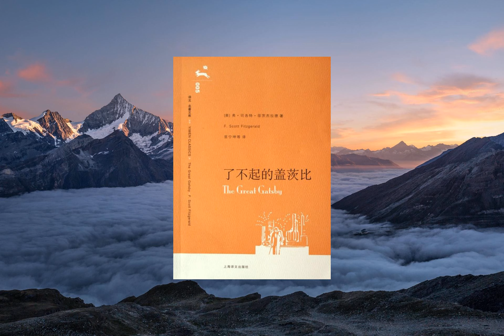No.1 菲茨杰拉德代表作《了不起的盖茨比》，盖茨比是莱昂纳多饰演过的最悲情的男主角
《了不起的盖茨比》弗·司各特·菲茨杰拉德（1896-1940），美国二十世纪最杰出的作家之一。《了不起的盖茨比》是他最著名的代表作。
二十世纪二十年代的美国，空气里弥漫着欢歌与纵饮的气息。一个偶然的机会，穷职员尼克闯入了挥金如土的大富翁盖茨比隐秘的世界，惊讶地发现，他内心惟一的牵绊竟是对河岸那盏小小的绿灯——灯影婆娑中，住着心爱的黛西。然而，冰冷的现实容不下缥缈的梦，到头来，盖茨比心中的女神只不过是凡尘俗世的物质女郎。当一切真相大白，盖茨比的悲剧人生亦如烟花般，璀璨只是一瞬，幻灭才是永恒。一阕华丽的“爵士时代”的挽歌，在菲茨杰拉德笔下，如诗如梦，在美国当代文学史上留下了墨色浓重的印痕。